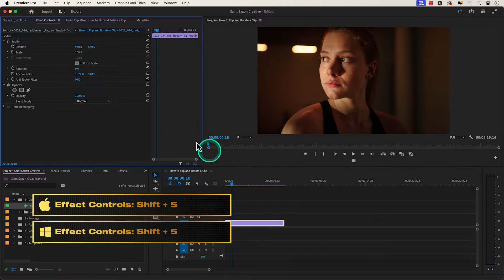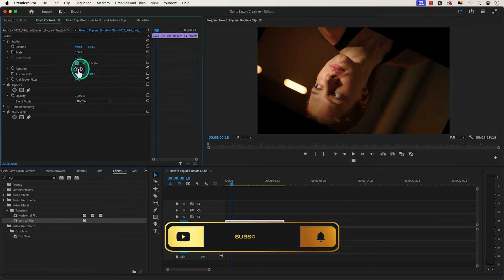How to FLIP and ROTATE a Clip in Premiere Pro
🚨Purchase our Premiere Pro Digital Content Creator Template

Learn how to easily flip and rotate a clip in Premiere Pro 2024 with this step-by-step tutorial. Whether you want to create dynamic effects or simply adjust the orientation of your footage, this video will show you the quick and simple process to achieve the desired result. Enhance your editing skills and take your video projects to the next level with this helpful guide.